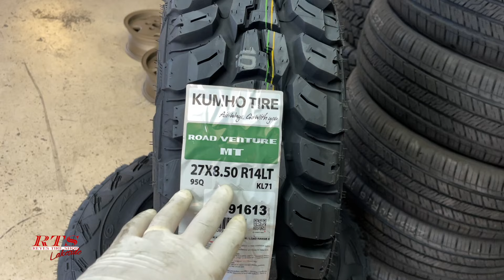Instalamos unas llantas mud-terrain a unos rines recién pintados